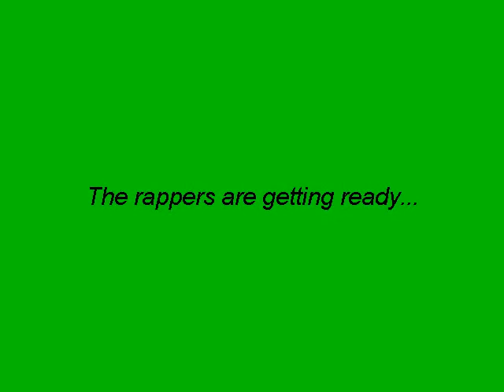Klein Klein Kleuterke (Elvis Drags Butter / We Care)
The dutch-spoken rant about a toddler who messed with André's grass.